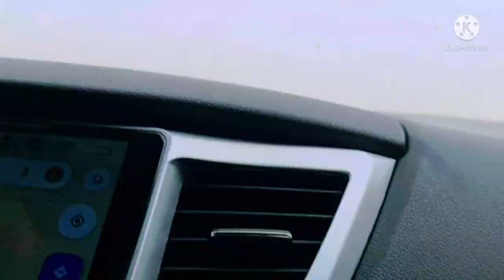Laser Cut Naslaa Rock formation||Alien Made?||Tayma, Saudi Arabia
Al Naslaa Rock formation located in Tayma, Saudi Arabia, with mysterious cut in between, splitting it in two parts, each with a small base that seems balancing them in position.